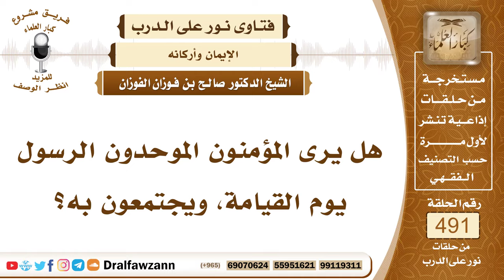7238- هل يرى المؤمنون النبي ﷺ يوم القيامة؟ - الشيخ صالح الفوزان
"7238- هل يرى المؤمنون الموحدون الرسول يوم القيامة، ويجتمعون به؟
الجواب: الجواب: نعم، المؤمنون يحشرون تحت لواء الرسول ﷺ، ويردون عليه الحوض ﷺ، وتقر أعينهم بلقائه.
السيرة الذاتية:
للاشتراك في قناة الشيخ صالح الفوزان

14_ الشيخ محمد أمين الشنقيطي
يتيوب

15_سماحة المفتي عبد العزيز آل الشيخ
 يوتيوب

رئيس الفريق
لمشروع كبار العلماء